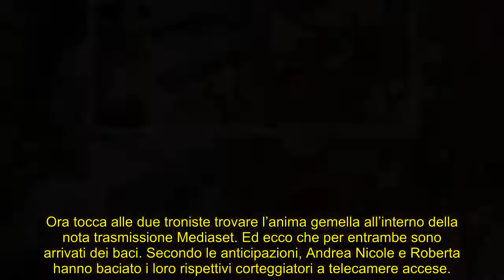Uomini e Donne, bufera su Ida e un bacio tanto atteso le anticipazioni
Secondo quanto accaduto nelle nuove registrazioni, per la Platano il percorso non procede a gonfie vele nel programma, tanto che più volte lascia lo studio; intanto, non mancato i baci “belli e intensi”